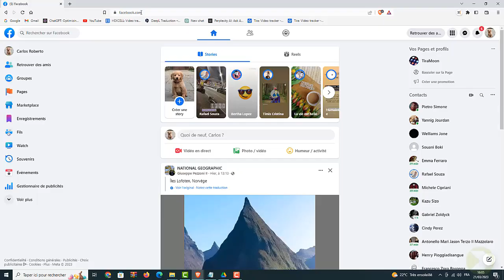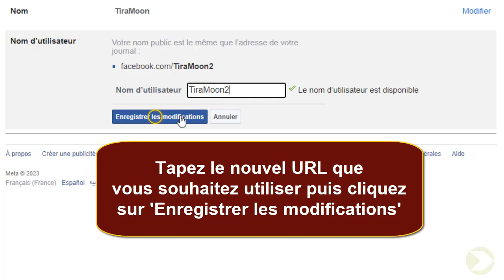Comment changer l'url d'une page Facebook modifier le lien de sa page Facebook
Ce Tuto est destiné aux gens qui veulent apprendre comment changer l url d une page Facebook et y faire leurs premiers pas sur le sujet

Modifier url page Facebook comment ça marche ?
Vous souhaitez changer l'url de votre page Facebook mais ne savez pas comment vous y prendre ? ne vous inquiétez pas, cette vidéo vous expliquera les étapes à suivre pour réaliser cette opération facilement et rapidement. Alors comment changer le nom d utilisateur de ma page Facebook ?

Ce n'est pas très compliquer de savoir comment faire, à travers les étapes de cette vidéo je vais vous expliquer en détail comment changer le lien de ma page Facebook

Comment changer le nom d utilisateur d une page Facebook
Pour changer l'url d'une page Facebook, vous devez d'abord vous assurer que vous êtes le propriétaire ou l'administrateur de la page. ensuite, allez dans les paramètres de la page et cliquez sur ""informations sur la page"". vous devrez ensuite cliquer sur ""modifier"" à côté de votre url actuelle. une fois l'url modifiée, cliquez sur ""enregistrer les modifications"" et votre nouvelle url sera alors visible sur votre page.

Comment changer url page Facebook
Voici comment creer un lien pour une page Facebook étape par étape
1-  Connectez-vous à votre compte Facebook
2- Cliquez sur l'icône de votre profil
3- Cliquez sur 'Voir tous les Profils'
4- Sélectionnez la page que vous souhaitez
5- Cliquez sur l'icône de votre profil puis sur 'Paramètres et confidentialité'
7- Cliquez sur 'Paramètres'
8- Appuyez sur 'Modifier'
9- Tapez le nouvel URL que vous souhaitez utiliser puis cliquez sur 'Enregistrer les modifications'
10- Saisissez votre mot de passe et cliquez sur 'Envoyer'
Voilà donc comment avoir le lien de ma page Facebook

J'espère que ce tutoriel vous a été très utile et que vous avez appris changer url page Facebook 2023. Vous m'aiderez à faire plus de tutoriels !

Si vous avez des questions sur le sujet 'comment changer le lien de ma page Facebook', Essayez de les poster sur la page des Commentaires.  Merci beaucoup pour votre soutien !

En partageant cette vidéo avec votre famille et vos amis, vous pouvez renforcer le soutien à notre chaine et leur faire apprendre comment modifier le lien de ma page Facebook

Tutoriel : comment changer l'url d'une page Facebook (Modifier le lien de sa page Facebook)

Rubrique : comment changer l url d une page Facebook

Sujets similaires :